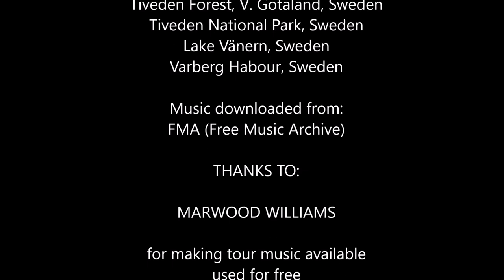Marwood Williams Water Water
An "un-official" music video. I like this track as many others mad by Marwood. I've often been using his music for different kinds of videos I make, that he has made available for free - but only for private and non profitable use...!